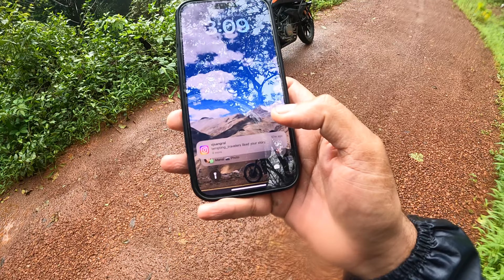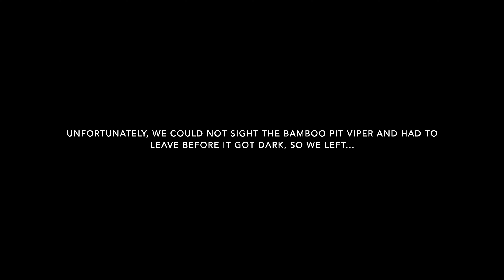Solo Ride in Monsoon | Amboli Rainforest to Mumbai | Part 3 | KTM 390 Adventure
29th - 30th July 2023 : Last day at Amboli Rainforest.

Amboli is rich in biodiversity, a spot for brimming wildlife such as reptiles, amphibians ans other macro subjects. I'm exploring and photographing the wilderness to show you guys through my lens.